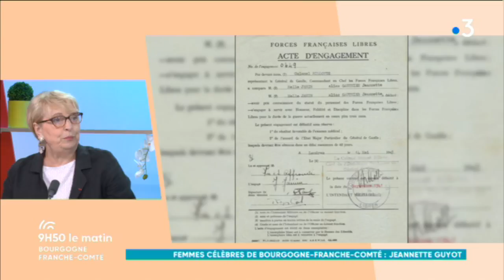Jeannette Guyotte, une célèbre résistante de Bourgogne-Franche-Comté : 9H50 le matin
Marie-Thérèse Garcin était l’invitée de Pascal Gervaize pour animer une chronique consacrée aux femmes célèbres de Bourgogne-Franche-Comté. 9H50 le matin nous présente l’une de plus grande résistante de la région : Jeannette Guyot.